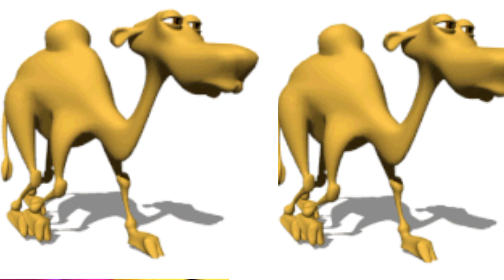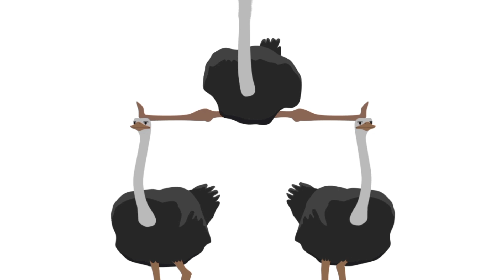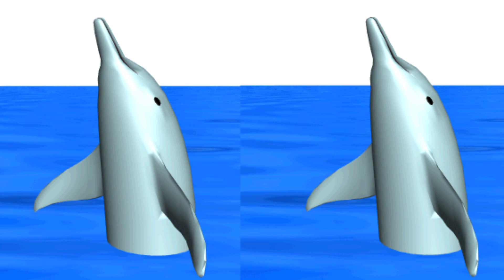phonics song | Alphabet letter abcd Souds | Abc song | Abc nursery Rhymes ~ Abc kids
Phonic Song - Toddler Learning Video Songs, PhABConics Song, A for Apple, ABC Phonics Song for children, Nursery Rhymes, ABC Song, Alphabet song for kids

Ok.